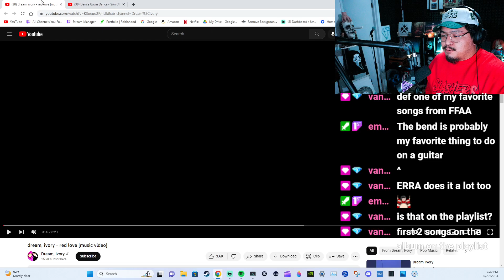1ST LISTEN REACTION dream, ivory - red love [music video]